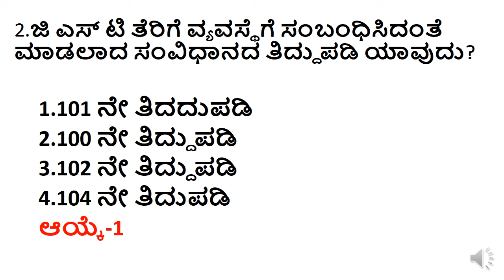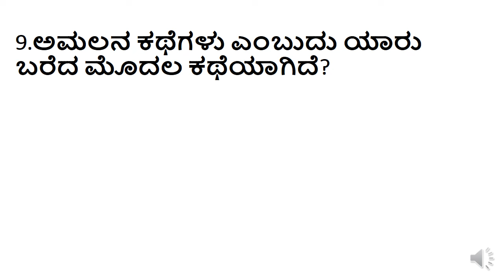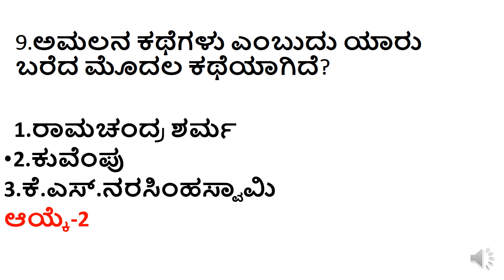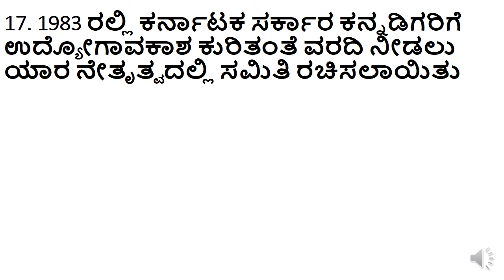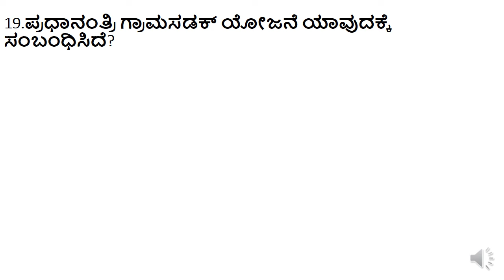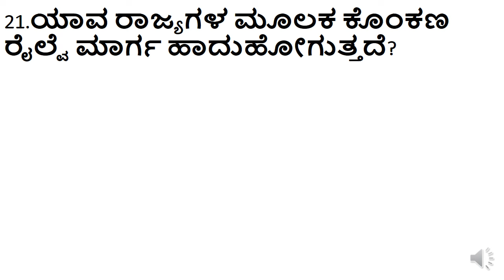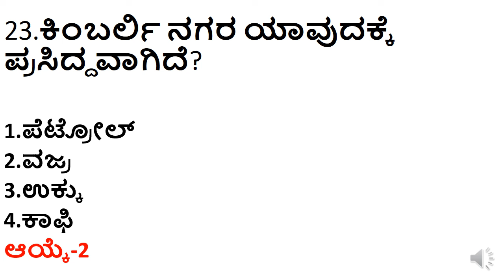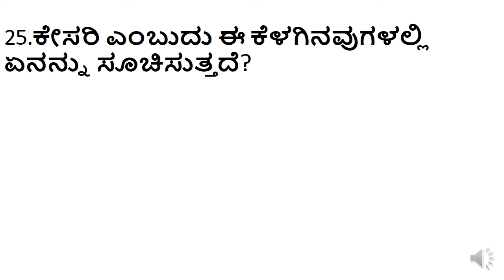ಸಾಮಾನ್ಯ ಜ್ಞಾನ ಬಹುಮುಖ್ಯ ಪ್ರಶ್ನೆಗಳು|TOP GK QUESTIONS FOR VA EXAM|TOP MOST GK QUESTIONS